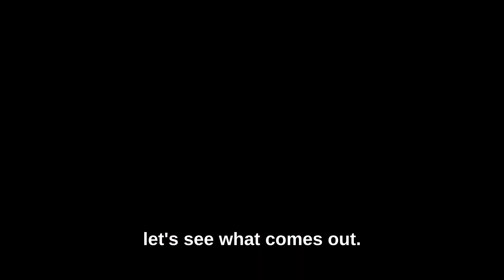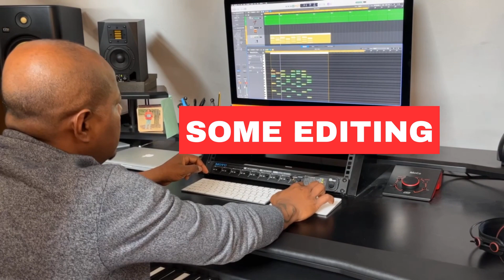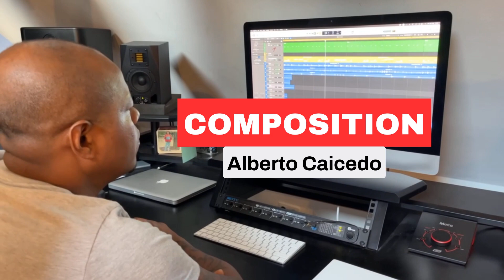Curious about how a composer works in his studio while creating a new song?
"Rumbafrika" by Alberto Caicedo